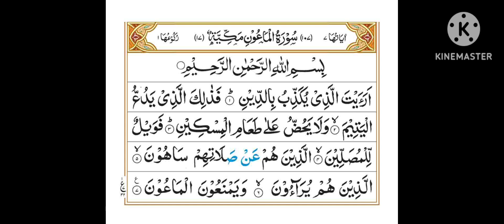سورہ الماعون مکیہ#quranrecitation Qari abdulwali arkani#shortsvideo